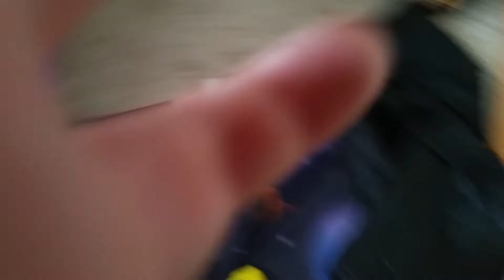Aventures part 2